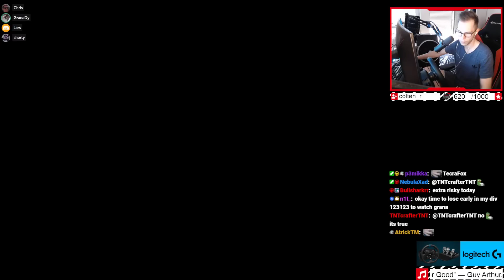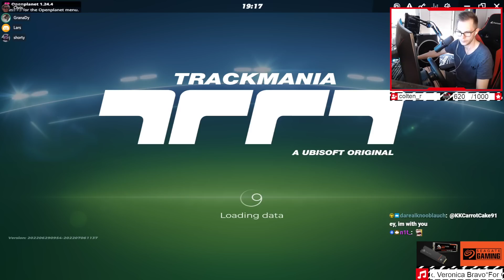The HARDEST Risky Finish in Cup of the Day?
Two days ago at Trackmania Cup of the Day we played an interesting and super tricky map. While the actual map already was pretty tricky due to a broken freewheel part, a section where you can landbug and also tricky gears, the main difficulty about this map was the risky finish.
You see, if often occurs that Trackmania maps have so-called risky finishes and safe finishes. While the safe finish is extremely easy to reach for any player, the risky finish is supposed to be more difficult to reach but therefore it also is faster than the normal one. Although it's called risky finish, they usually still are rather easy to get for advanced players at least and mostly fully consistent. Good example is a jump into a risky finish where you need a certain amount of speed out of the last section of a map in order to reach it.
But on this certain map here even the very best players struggled with the risky finish...